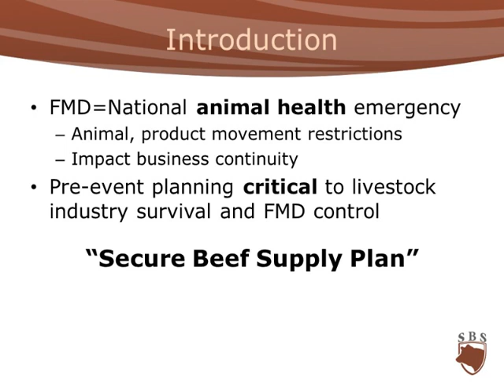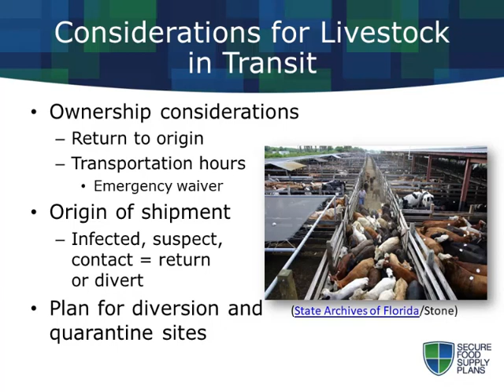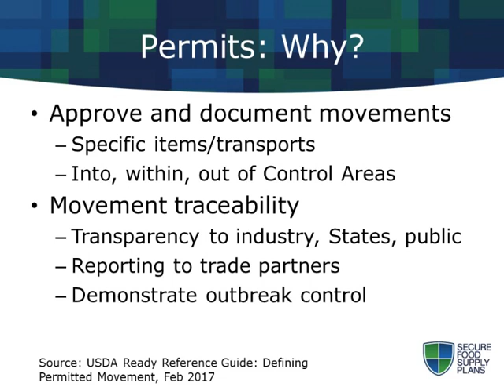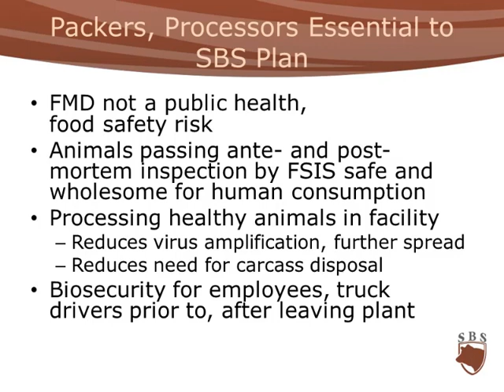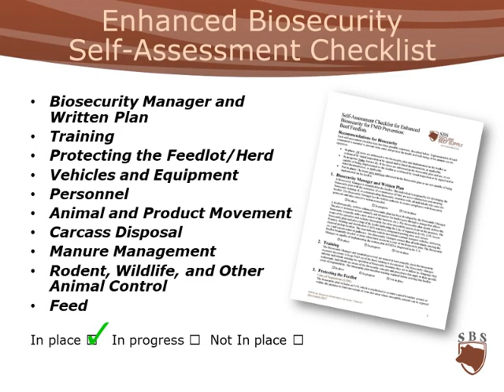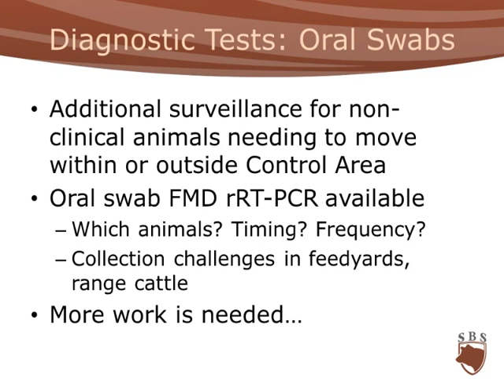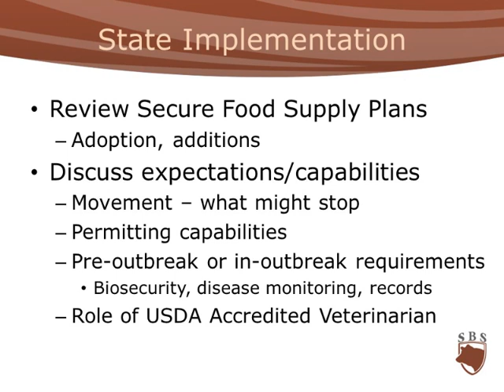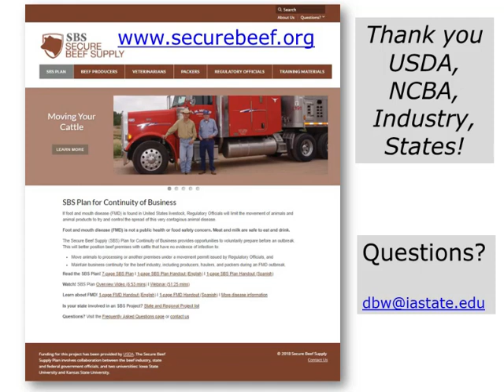Preparing to Implement the Secure Beef Supply Plan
Danelle Bickett-Weddle, Associate Director for the Center for Food Security and Public Health at Iowa State University was the speaker for this webinar.

This webinar focused on the guidance available in the Secure Beef Supply Plan so producers, packers, states, and federal animal health officials can work together to further define the permit process to move feedlot cattle to harvest during a foot and mouth disease (FMD) outbreak. Topics addressed included pre-outbreak steps for feedlots and packers, resources available for enhanced biosecurity, disease monitoring, and the current status of surveillance options to demonstrate no evidence of FMD infection in cattle. Having the SBS Plan guidance implemented, when possible, prior to an FMD outbreak can speed up a successful response and eventually enable the issuance of animal movement permits.